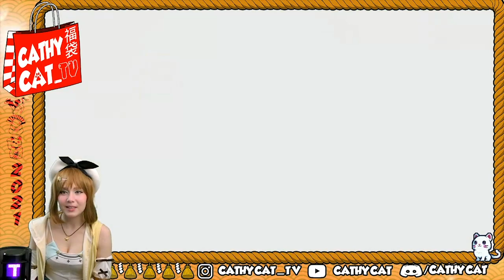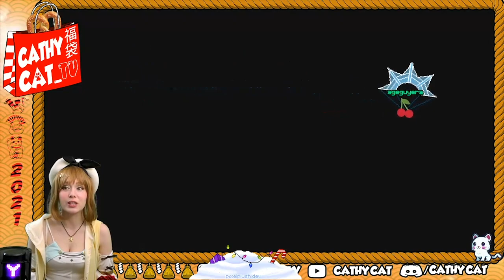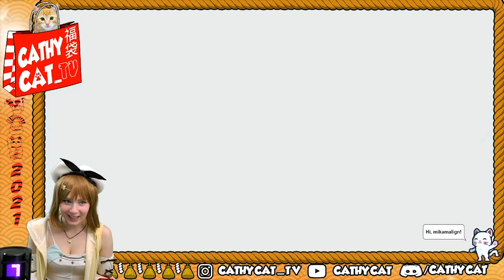Atelier Ryza 2: Lost Legends & The Secret Fairy - Part 1 | Gameplay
It's time to put on the Ryza outfit and head out to the wonderful world of Atelier Ryza 2 on the Nintendo Switch and PlayStation 4! Experience the journey for the first time with Cathy Cat when she plays this JRPG from Koei Tecmo and sees familiar faces from the first game.

Hello! I'm Cathy Cat from YouTube channel, Ask Japanese and from Japanese television, as well as my personal YouTube channel. I've been playing video games since the Super Nintendo/Super Famicom days and my Kittens and I have started playing games together on Twitch, includes titles such as Jackbox, Animal Crossing, Splatoon, Among Us.

I stream almost every day on Twitch!

Sunday - Friday 4/5PM US PT
Sunday - Friday 7/8PM US ET
Monday - Saturday 0/1AM UTC/GMT
Monday - Saturday 9/10AM Japan

We also have a Discord server! Chat with my Kittens!